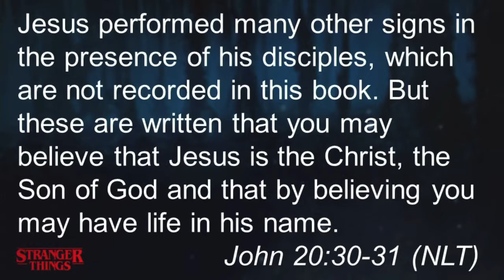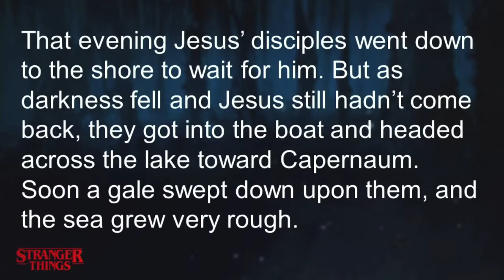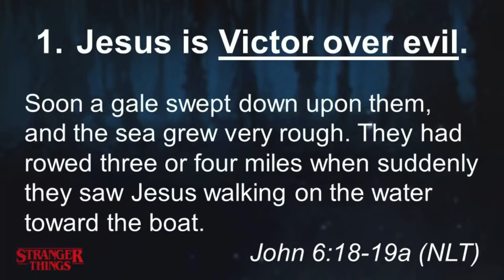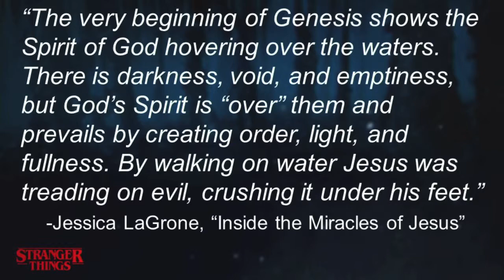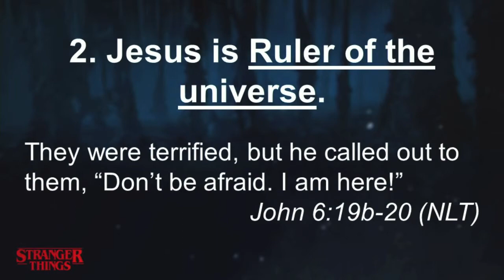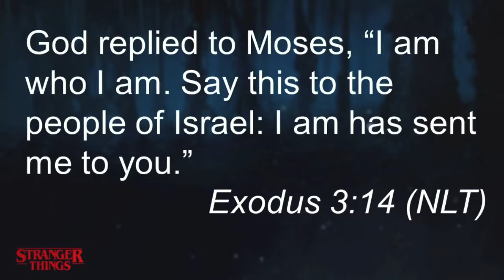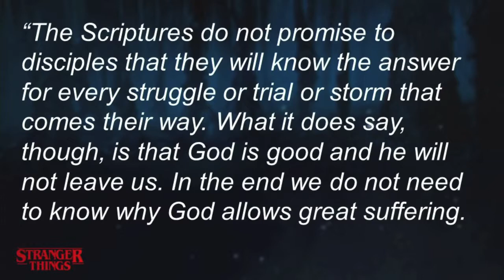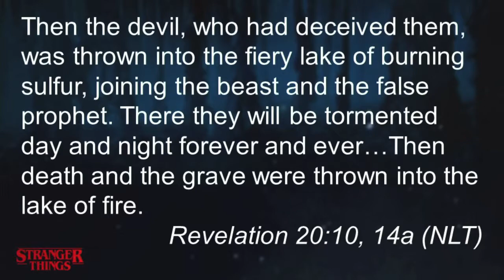Stranger Things (Part 5) - Central Campus - 04/07/19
Part 5 in the series, "Stranger Things"

Fort Myers Central Campus

Grace Church
Cape Coral - Fort Myers - Sarasota, FL